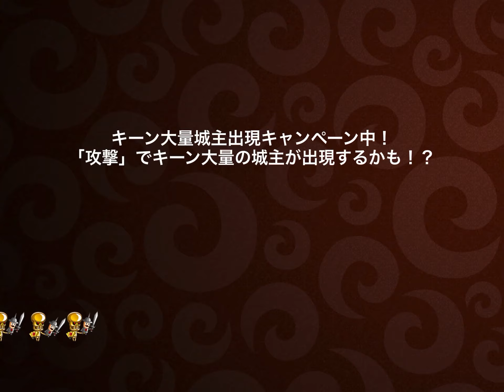城とドラゴン #11 トロフィープレイ